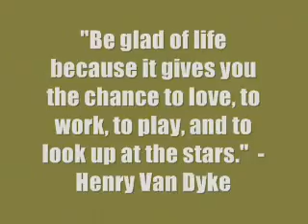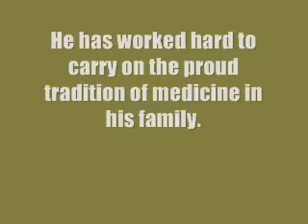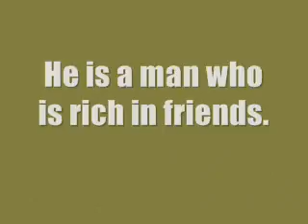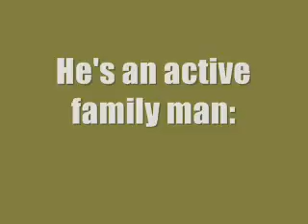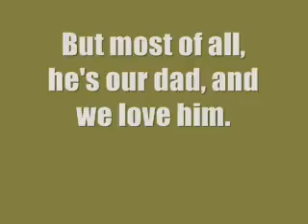The Gerry Show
Put together by his kids, for Gerry's 75th birthday.